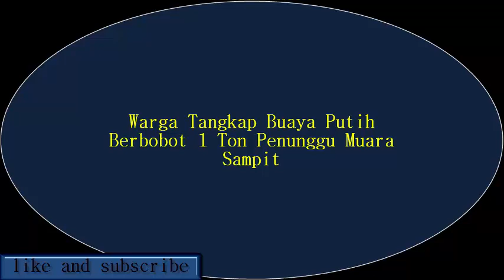Warga Tangkap Buaya Putih Berbobot 1 Ton Penunggu Muara Sampit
Seekor buaya putih berukuran enam meter dengan bobot sekira satu ton berhasil ditangkap warga Seruyan